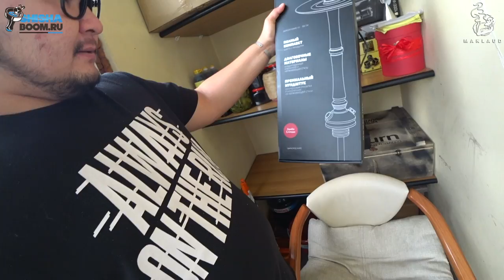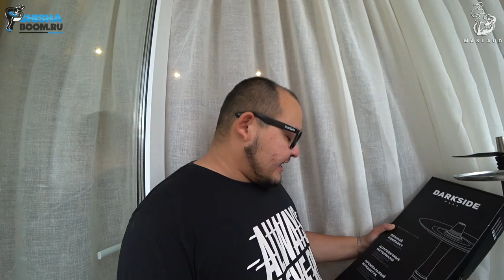DARKSIDE MARS 1.0 КАЛЬЯН С СЮРПРИЗОМ В ШАХТЕ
Новый кальян от компании DARKSIDE с моделью MARS